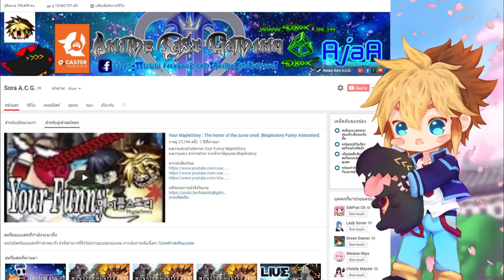🦄 Pony Villa 🌈 # 2 [ ชีวิตมรสุม โคตรห่ามอนสเตอร์!! ]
Minecraft โพนี่ ตอนที่ 2 นี่มันโลกอะไรกัน แล้วม้านี่ทำไมพูดได้และผมเป็นใคร
หลุดมาในโลกนี้ เป็นโลกมายคราฟแหละ แต่ทำไมมันมีแต่อะไรแปลกๆ